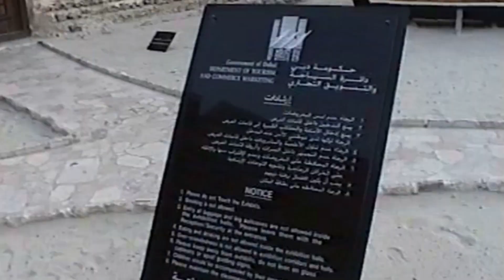2001 - Museum Dubai - V.A.E. - Emirate - Al Fahidi Fort - Dubai - Elmo Bischoff -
Anlässlich eines 14 tägigen Aufenthaltes in den Vereinigten Arabischen Emiraten, ein Besuch des Museums in Dubai am 20. September 2001.
Das Al Fahidi Fort wurde zu diesem Museum umgestaltet.